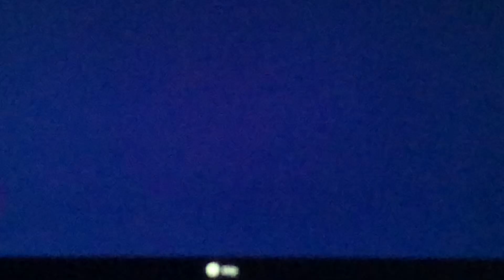SpongeBob the cosmic shake gameplay Finale !!!